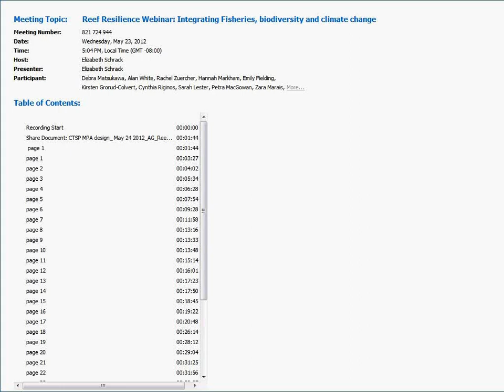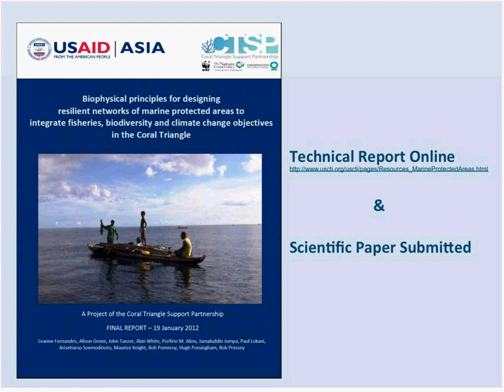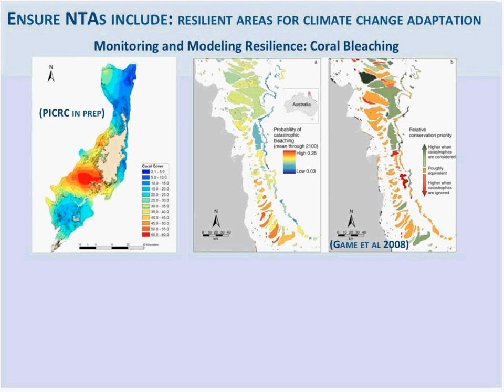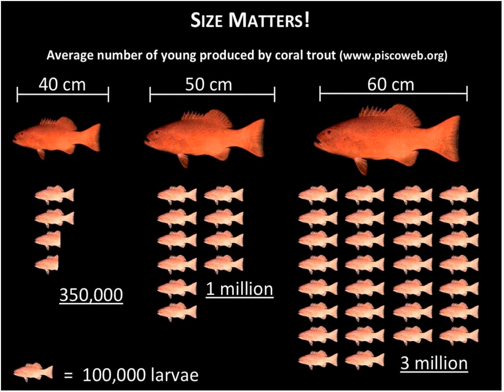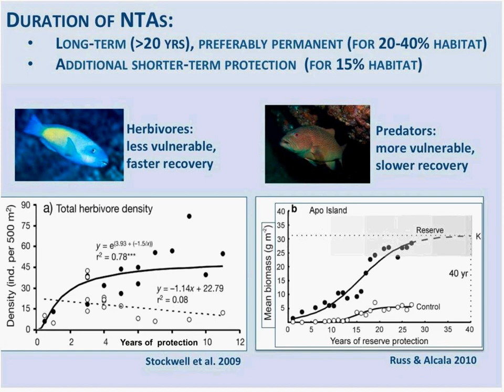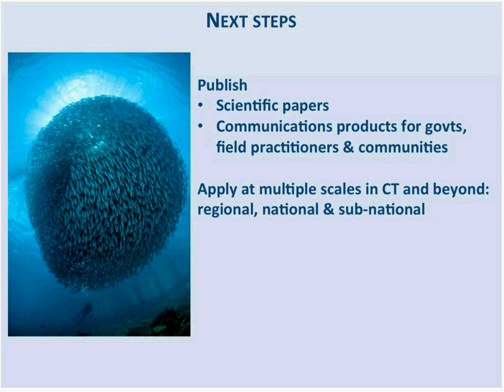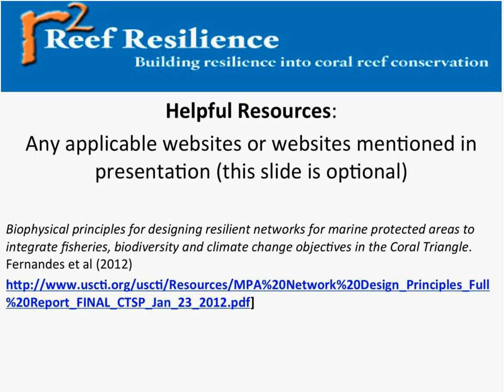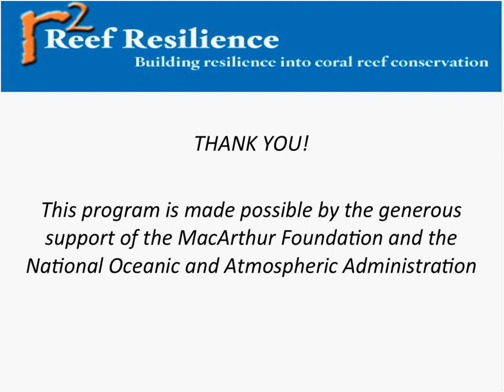Reef Resilience Webinar: Integrating Fisheries, biodiversity and climate change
Presenters discuss how fisheries, biodiversity, and climate change objectives can be integrated in the design of resilient networks of marine protected areas.

Presenters: Ali Green, Marine Strategies & Science Coordinator, The Nature Conservancy; and Alan White, MPA Strategy Lead Coral Triangle Initiative, The Nature Conservancy.